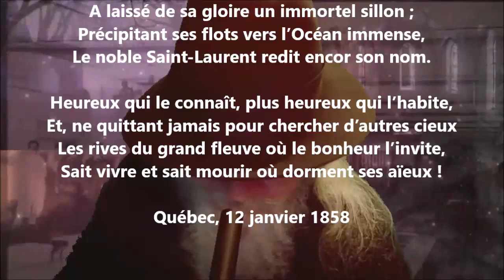Le Canada - Octave Crémazie lu par Yvon Jean